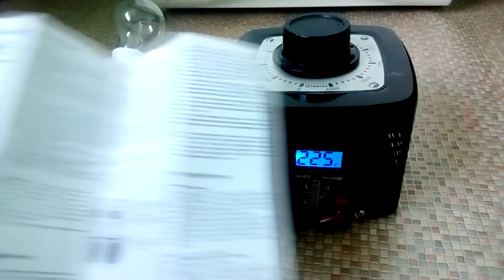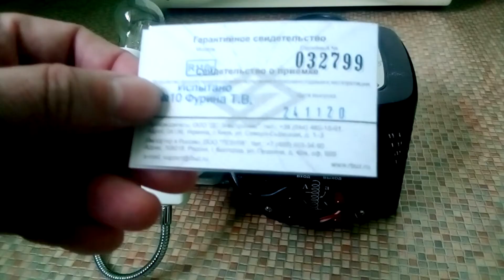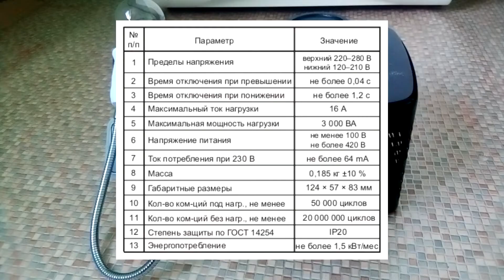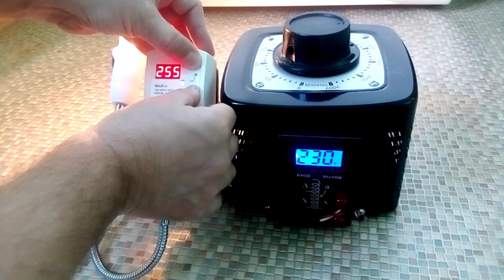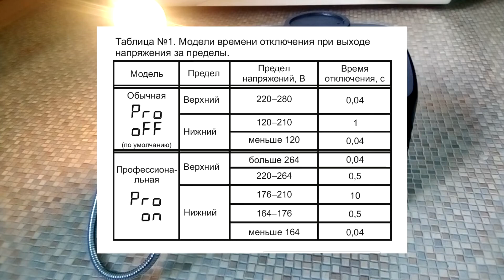Реле напряжения RBUZ R116Y для холодильника и бытовой техники. Реле контроля напряжения в розетку.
Рассмотрим реле контроля напряжения RBUZ R116Y, которое подключается в розетку и может использовано как защита от перенапряжения, пониженного напряжения и защита от скачков напряжения рекомендуется в каждую квартиру или дом. Рассмотрим плюсы и минусы реле напряжения RBUZ R116Y,, как его эксплуатировать и программировать. Данное реле применяется чаще для защиты от скачков напряжения для холодильника, кондиционера, телевизора,  домашнего кинотеатра и другой дорогой техники, чувствительной к резким перепадам напряжения.

- Реле напряжения в розетку Welrok PR RED (аналог RBUZ RBUZ R116Y)
- Реле напряжения в розетку Welrok PR с белым экраном
- Реле напряжения Welrok D2 (аналог RBUZ D2 40)
- Реле напряжения Welrok VIP 40 RED (аналог RBUZ MF32)
- ЛАТР SUNTEK 1000ВА из ролика.

Реле напряжения или стабилизатор. Что лучше?
Это реле напряжения лучше не покупать
Тиристорный стабилизатор и реле напряжения
Электромеханический стабилизатор и реле напряжения
Установка и подключение китайского реле напряжения

00:00​ - Обзор реле напряжения RBUZ R116Y. Реле напряжения зубр.
00:28​ - Для чего предназначено реле напряжения RBUZ R116Y?
00:54​ - Комплект поставки реле напряжения RBUZ R116Y.
01:33​ - Почему бытовую аппаратуру нужно защищать от скачков напряжения?
02:07​ - Требование к месту установки реле напряжения и питающей сети.
02:46​ - Подключение реле напряжения RBUZ R116Y.
02:59​ - Чем реле напряжения RBUZ R116Y отличается от китайских реле напряжения?
04:29​ - Первое подключение реле напряжения к сети.
04:47​ - Регулировка верхнего и нижнего уровня срабатывания реле напряжения.
05:24​ - Какие уровни срабатывания защиты следует выставлять на реле напряжения?
05:55​ - Проверка уровней срабатывания реле напряжения с помощью ЛАТР SUNTEK 1000ВА
07:03​ - Включение блокировки клавиатуры на реле напряжения.
07:37​ - Журнал срабатываний реле контроля напряжения.
08:06​ - Регулировка времени задержки включения нагрузки после восстановления уровня напряжения в сети.
08:33​ - Особенности работы реле напряжения с холодильником и кондиционером.
09:21​ - Установка реле напряжения RBUZ R116Y вместе с общим реле контроля напряжения в щитке.
10:19​ - Установка профессиональной модели работы защиты реле напряжения.
10:45​ - Корректировка показаний вольтметра на реле напряжения.
10:55​ - Принудительное включение и выключение нагрузки.
11:14​ - Поддержите видео о реле напряжения лайком, репостом и комментарием.

Технические характеристики RBUZ R116Y

Категория продукции: Реле напряжения
Ток, А: 16
Способ монтажа: В розетку
Количество фаз:1 ф. (230 Вольт)
Термозащита: Есть
TrueRMS: Есть
Проф. задержка отключения: Есть
Нижний предел напряжения:120-210 В
Верхний предел напряжения:220-280 В
Номинальная мощность нагрузки:3 000 ВА
Время отключения нагрузки при снижении напряжения: не более 1,2 с
Время отключения нагрузки при превышении напряжения: не более 0,04 с
Время задержки включения нагрузки:3-600 с
Напряжение питания:100-420 В
Потребление тока: не более 76 мА
Масса:0,185 кг ±10%
Габаритные размеры (Ш х В х Г):58 х 124 х 87 мм
Количество коммутаций под нагрузкой, не менее:50 000 циклов
Мощность, ВА:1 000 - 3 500

Электрика, сантехника и ремонт своими руками - канал для тех кто делает ремонт в своем частном доме или квартире своими руками. Вы узнаете, как сделать отопление, сантехнику, электропроводку своими руками.